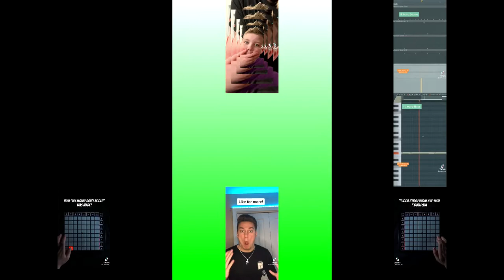Random tiktok's - Sparta Remix Short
"Captain C*ackhead"

hi my name is teardrop_sr i make remixes and sometime's batim stuff and probably vmware content (not anymore). Also please do not hate me, i am a very nice guy and i dont want people/friend's to not get mad so yep enjoy the video!

nobgm
Source By Everyone in this video